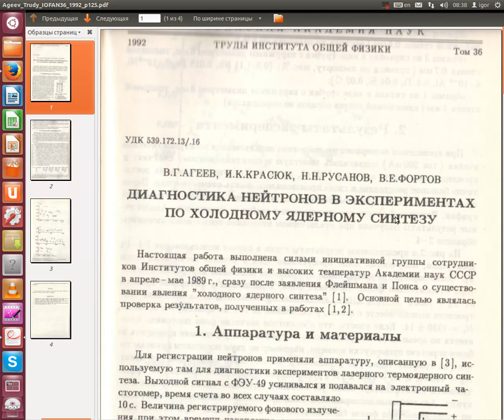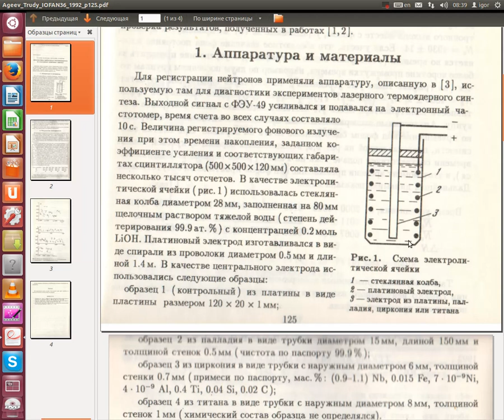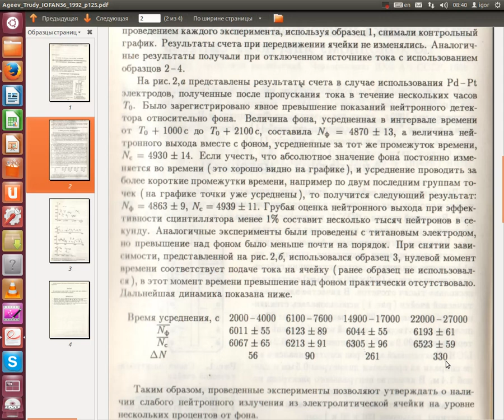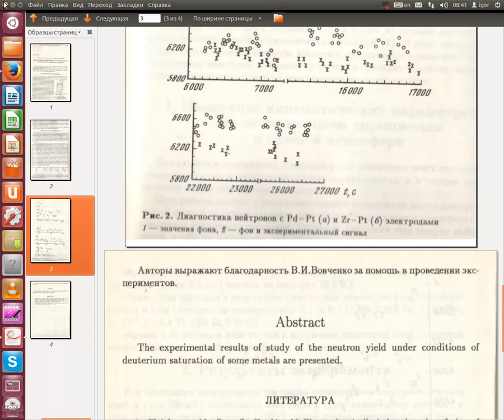Академик В.Е.Фортов и Холодный Ядерный синтез.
Философский Штурм. Свободное радио Альбемута. 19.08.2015